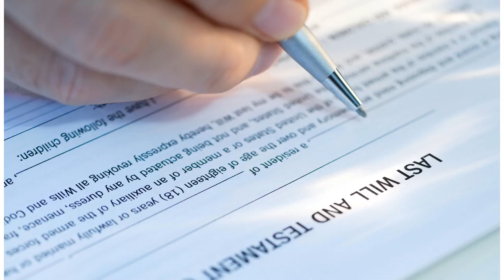Will AT&T’s call to drop Huawei end phone maker’s US hopes?